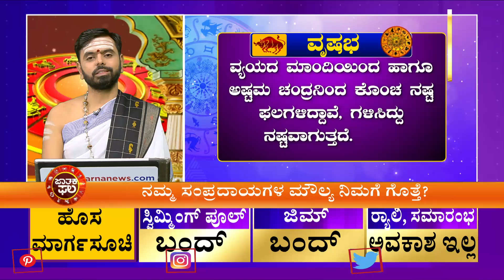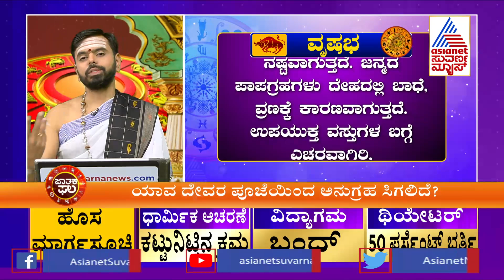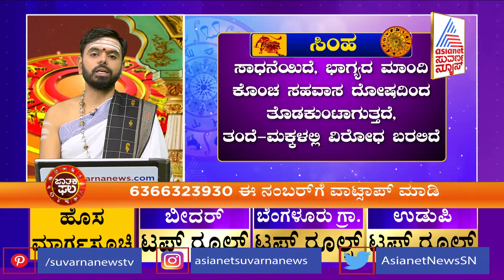ಜಾತಕಫಲ..! | Daily Horoscope Of April 3 | Astrological Prediction (Part-2)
ಜಾತಕಫಲ..! | Daily Horoscope Of April 3 | Astrological Prediction